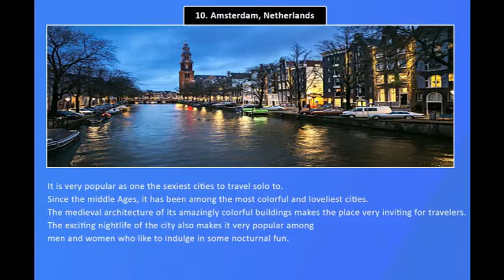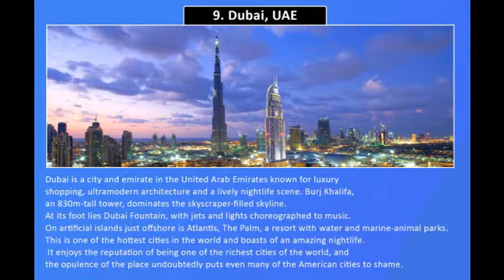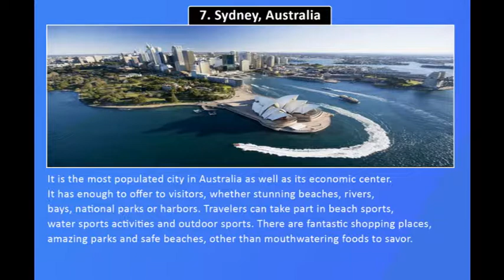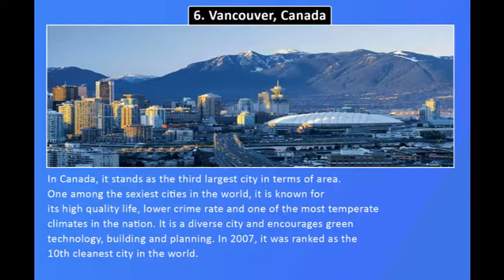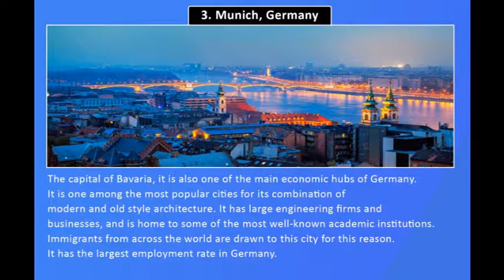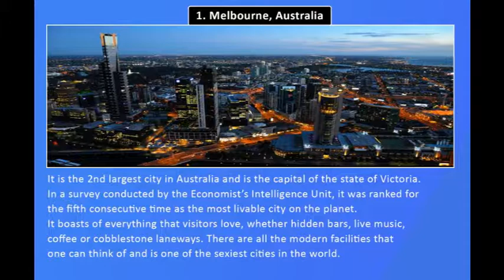Top 10 Most Popular Cities in The World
There are cities that people like, and then there are some that they love so much as to want to visit again and again and even consider staying in. These are the sexiest cities in 2017 on Earth that draw people for their political, economic, natural, infrastructural and other factors. People like to go to these cities for vacation purposes from across the globe, and even want to live there permanently along with their family. These cities are very well known across the world.

Take a look at the top 10 most popular cities in the world by 2017, judged by tourism, visitor count, attractiveness, livability and various other factors. These cities are the hottest and among the sexiest destinations across the world.

if you are living in Uk you can buy the ticket from " " in very cheap price